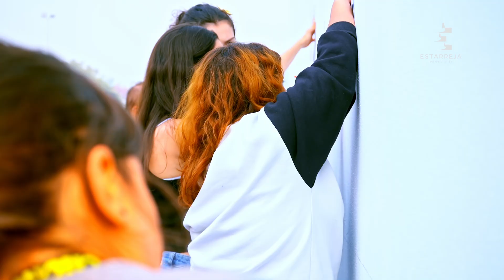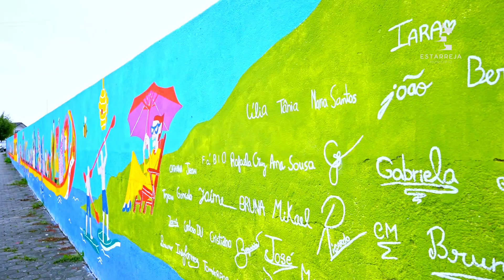ESTAU 2024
Um mundo a cores, criativo e inspirador. 🎨 Artistas de renome internacional - Tellas, Sojo, Facio, Jaune, Tiago Hesp, Bárbara R., Bigod e Ana Mak- , assinam os novos murais do roteiro de arte urbana ESTAU, que contam histórias e celebram a diversidade cultural nas ruas de Estarreja.
🟨Deixa-te inspirar pelas pinturas criadas durante o ESTAU 2024, nesta galeria a céu aberto, que reúne cerca de 50 obras de artistas sonantes da arte urbana nacional e mundial, tais como Vhils, Bordalo II, Samina, Thiago Mazza, Pantónio, André da Loba, The Empty Belly, Millo, Fintan Magee, Bicicleta sem Freio ou Mariana Duarte Santos, entre tantos outros! Visita-nos!